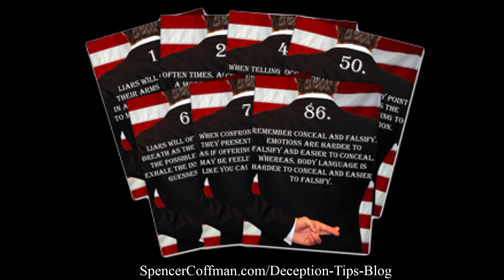Discover Liespotting Resources On The Deception Tips Blog By Spencer Coffman - Ad 1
Lies are everywhere. Are they fooling you? Use the FREE deception tips blog to learn more about how to spot lies and detect deception so that you will no longer be hurt by lies.

This ad features the radio voice of John Coffman.